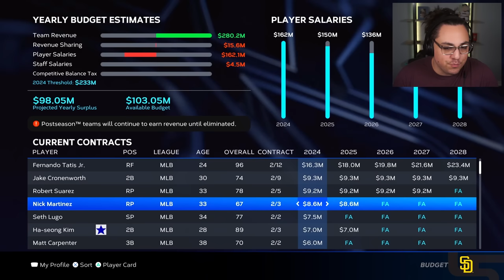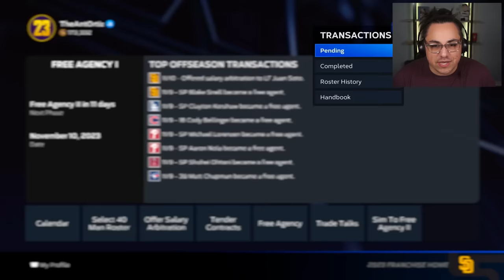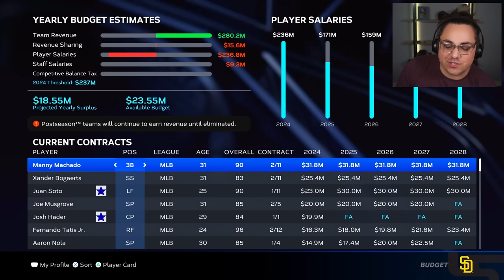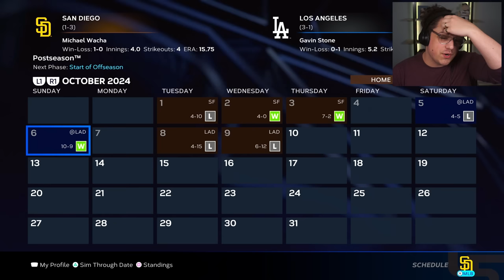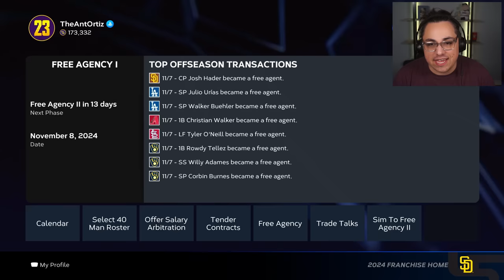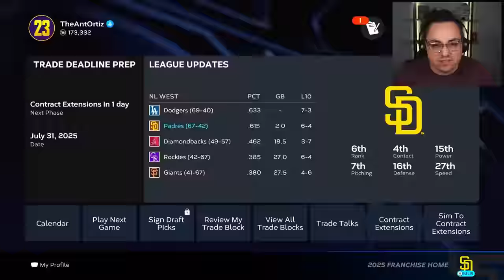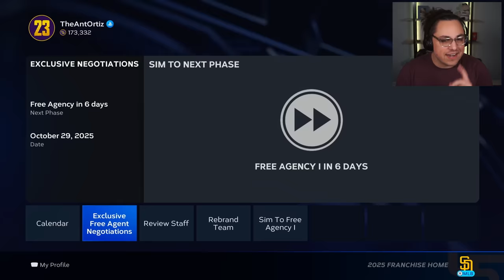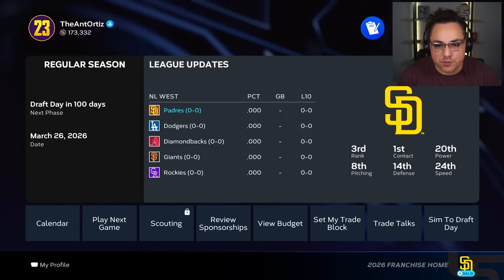I Fixed the Padres After Missing the Playoffs....